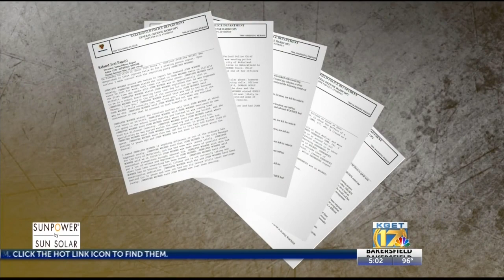John Wooner was accused of sexual misconduct, threatened lawsuit against McFarland before he disappe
John Wooner, the McFarland city manager found dead 2 1/2 months after going missing in May, had been accused of sexual misconduct at work and threatened to file a hostile work environment lawsuit against the city before he disappeared, according to investigative documents.